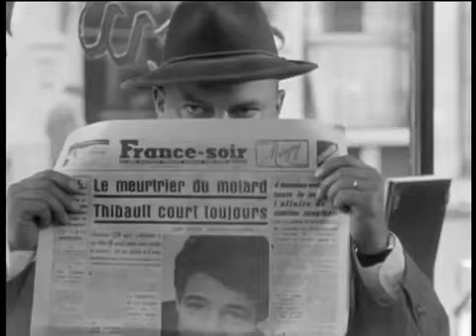Final Escapada Tráiler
Al final de la escapada (À bout de souffle) - Tráiler